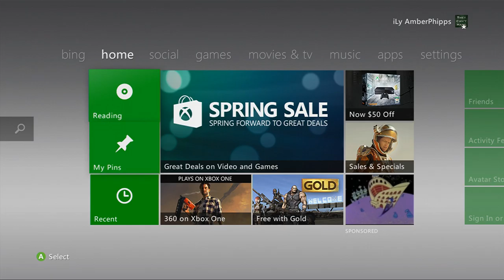Dark Souls 2 - Dark Souls 3 Hype - Episode 6 - Gargoyles